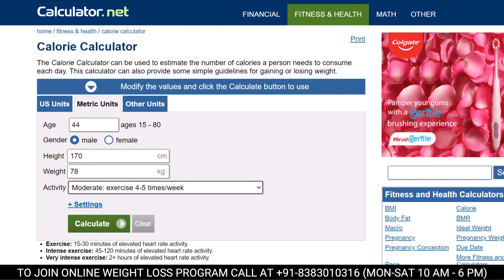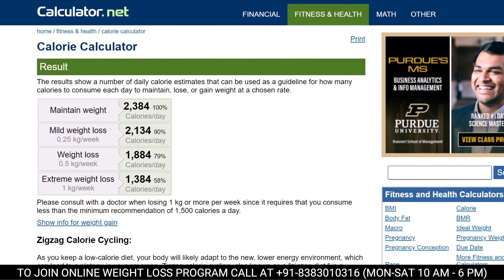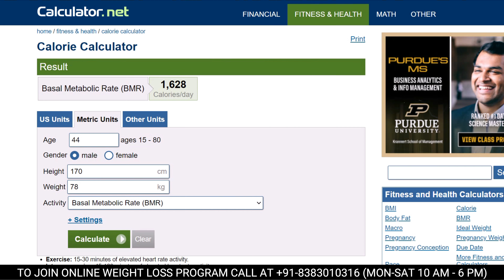How to Lose Weight Fast | 100% Results | DIAAFIT